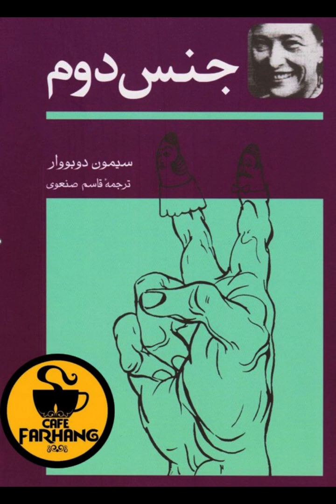کتاب صوتی جنس دوم - سیمون دوبووار - بخش چهارم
نام کتاب
نویسنده
مترجم